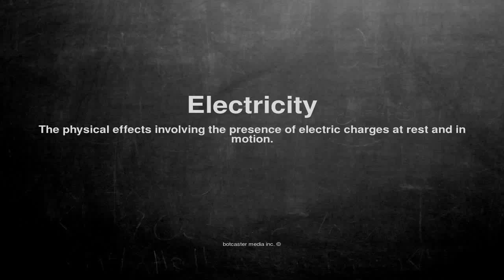Medical vocabulary: What does Electricity mean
What does Electricity mean in English?